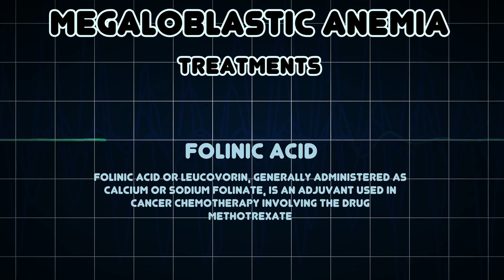Megaloblastic anemia (Medical Condition)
Symptoms, risk factors and treatments of Megaloblastic anemia (Medical Condition)

Megaloblastic anemia is an anemia that results from inhibition of DNA synthesis during red blood cell production